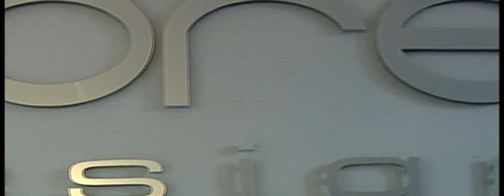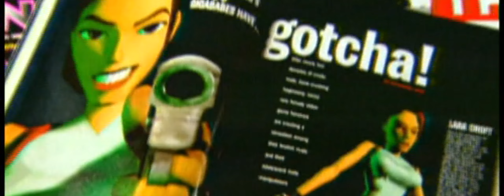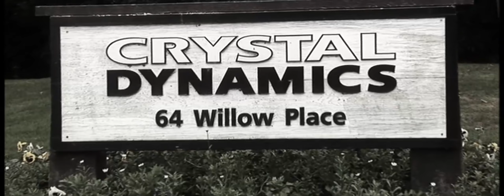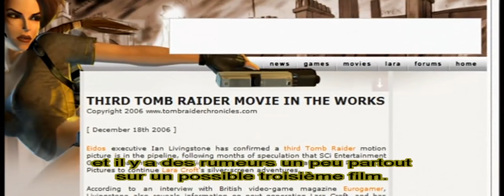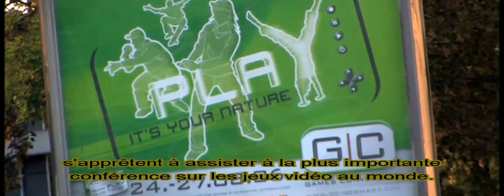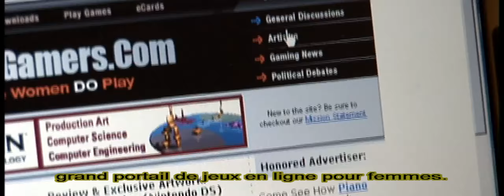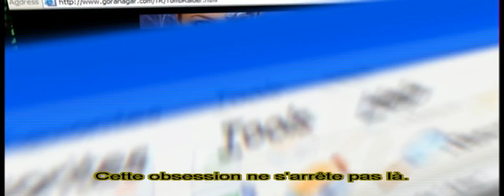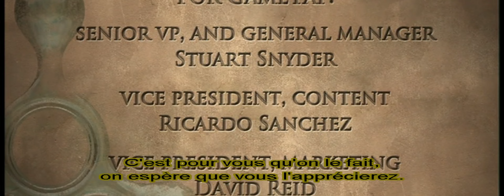Tomb Raider 10th Anniversary Making of, Developer Interviews, Trailers. Full DVD content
Here the Original Video Content from the Bonus DVD of Tomb Raider Anniversary. Unfortunatly it's also the Same resolution like on the DVD.

The quality isn't the Best but its the same content as from the Bonus DVD just for you Guys. DVD Quality content.
Hope you like it anyways!